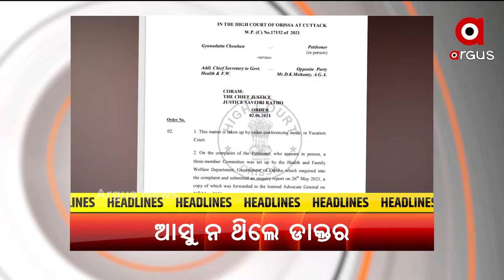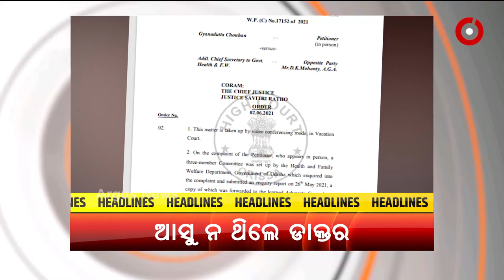Headlines 12 PM | 09 July 2021 | Argus News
+ ହାଇଦ୍ରାବାଦରେ କ୍ରାଇମ, ଭୁବନେଶ୍ବରରୁ ଗିରଫ
+ ରାଜ୍ୟରେ କରୋନା ମୃତ୍ୟୁରେ ଲାଗୁନି ବ୍ରେକ
+ ଭୀମସାରରେ କୋଭିଡ୍ ରୋଗୀଙ୍କୁ ଅବହେଳା ଅଭିଯୋଗ
+ ଜଳିଲା ବାରିପଦା ରକ୍ତଭଣ୍ଡାର
+ ହିଲ୍ ଷ୍ଟେସନରେ ଭିଡ଼ ସହ ବଢ଼ୁଛି କରୋନା ବିପଦ
+ ପାଖେଇ ଆସୁଛି ରଥ ଯାତରା